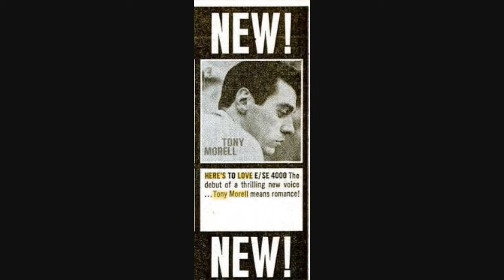Tony Morell - My Foolish Heart (1962)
Talk about obscure! I could not find anything of note on this singer. Though the liner notes on the LP were praising him as an actor and singer and listed many of his credits, I was unable to find anything to confirm this on the Internet, including extensive searches on IMDB, etc.
This mono track is from the out of print 1962 MGM LP "Here's To Love".